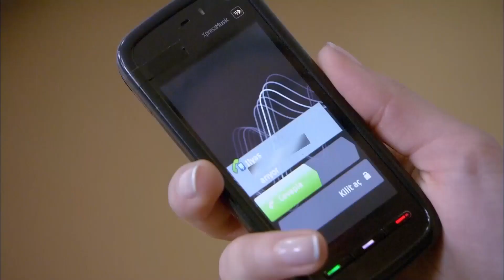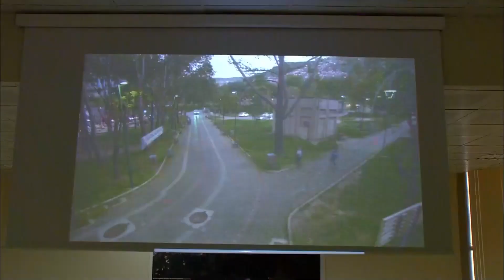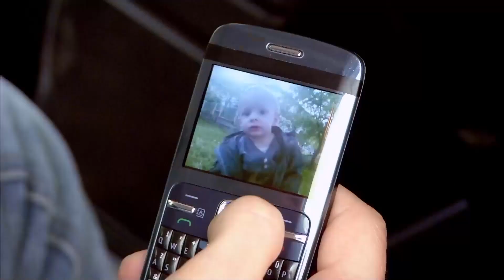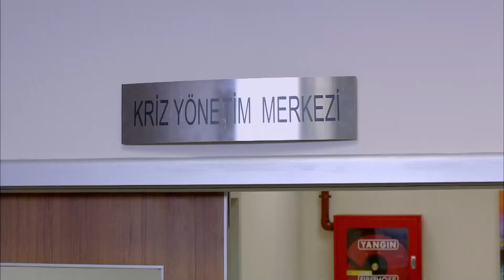Попытка Ребенка Асие и Ильяса - Красная Косынка Специальные Сцены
Тоска По Сыну